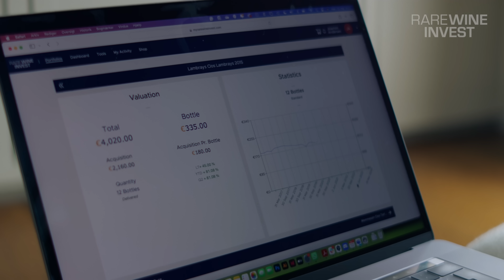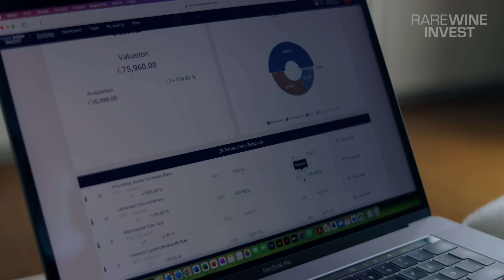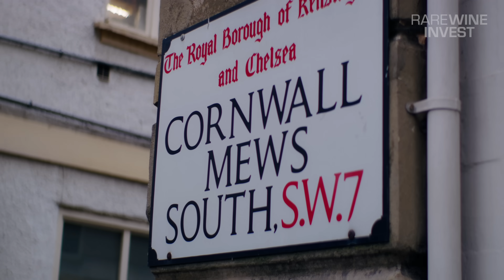Why Football Star Joachim Andersen Invests in Wine with RareWine Invest | Exclusive Interview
In this exclusive interview, Danish national team football player and Fulham FC star Joachim Andersen shares why he invests in wine through RareWine Invest.

Joachim Andersen began his investment journey with just a few bottles. Today, he has a diversified portfolio, crafted with the help of his portfolio advisor at RareWine Invest, laying out a personalized investment strategy for the future.

Just before the UEFA Euro 2024 in Germany, Joachim Andersen joined RareWine Invest’s ambassador team alongside his national team colleague Joakim Mæhle. Mæhle owns a vineyard in Italy and is partly involved in its production. Discover Joachim's thoughts on Mæhle's wine in this engaging conversation.

A perfectionist to the core, Joachim Andersen discusses the team of specialists he employs to manage everything around him, allowing him to focus solely on his performance on the pitch.

Learn more about Joachim Andersen's personal relationship with wine and his favorite types, and find out which of his teammates boasts the best wine collection and who has the worst taste in wine!

Joachim Andersen also opens up about his everyday life in London, living in one of the world's biggest cities, and what matters most to him in life.

In addition to his career in England, Joachim Andersen has played for clubs like Sampdoria in Italy and Lyon in France—two of the world's leading wine-producing countries. In this interview, Joachim Andersen reveals which country, in his opinion, makes the best wines and whether Premier League players are allowed to enjoy a glass of wine.

RareWine Invest visited Joachim Andersen in London, offering a glimpse into the daily life of a footballer in the English capital, where he has represented both Crystal Palace and now Fulham.

Joachim Andersen completed an outstanding Premier League season 2023/24, playing almost every minute except for the final 4 minutes of the last match. He was also named Crystal Palace's Player of the Year, highlighting his crucial role in the team's impressive 10th-place finish. With four players selected for England's Euro squad, Crystal Palace boasted the highest representation of any club. Fulham FC did not miss the opportunity and acquired the services of Joachim Andersen during the Transfer Window in August 2024.

Don't miss this exclusive interview, in which Joachim Andersen shares his wine investment journey, his life in London, and his thoughts on wine in general.